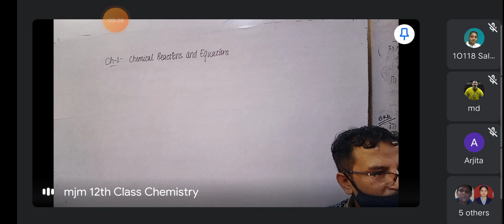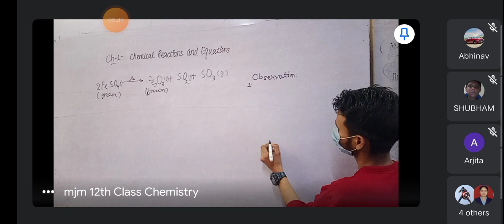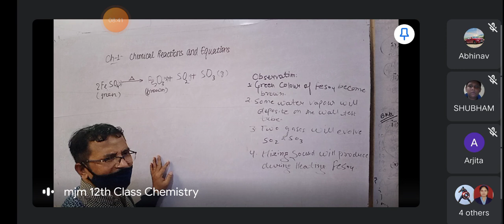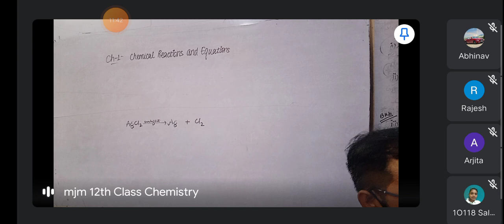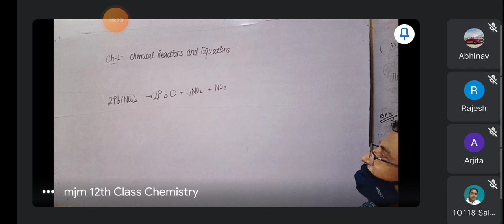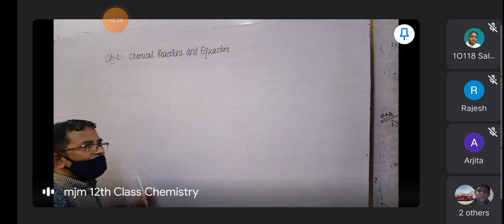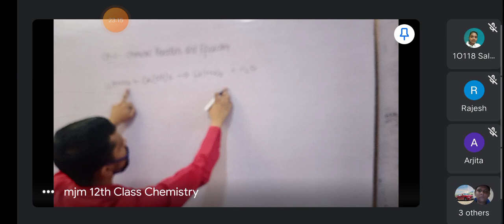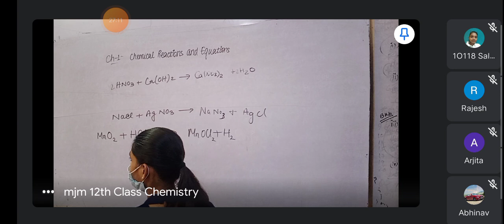February 26, 2021(3)